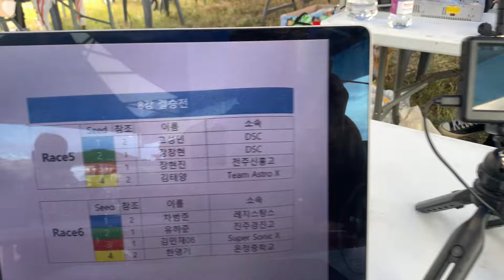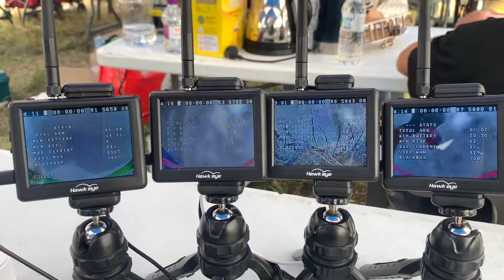울진 2022 항공레저 Festa 드론레이싱 8강 1조